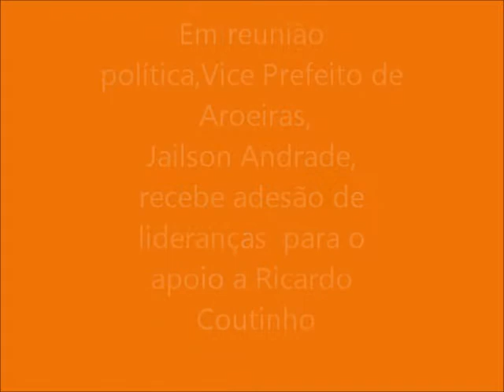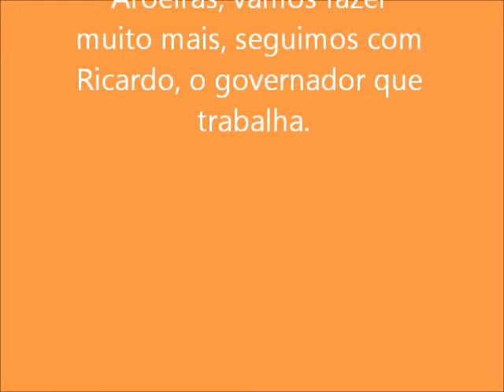Em reunião política, o vice Prefeito Jailson Andrade, recebe adesão de lideranças em apoio a Ricardo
Em reunião política, o vice Prefeito Jailson Andrade, recebe adesão e reforça ainda mais o apoio a Ricardo Coutinho no 2º turno.

O vice Prefeito de Aroeiras, Jailson Andrade (PSB), convocou a militância e lideranças políticas na sexta (10), com o objetivo de fortalecer a campanha no segundo turno do Governador Ricardo Coutinho (PSB).
Reforçando também para a campanha de reeleição da Presidente Dilma (PT).
O encontro foi realizado na residência da mãe do vice Prefeito, Lúcia Bezerra na rua Manoel Barbosa Monteiro em Aroeiras Paraíba.
Na reunião, o vice Prefeito recebeu o apoio do grupo político que votou em Vital do Rêgo (PMDB), no primeiro turno. Como é o caso do suplente de vereador Evandro de Lucas, ainda  Genival do Rêgo, ex vereador e atual suplente, agora, vota em Ricardo Coutinho. Ambos deram 862 votos  a Ricardo.
Esteve presente a militância 40 representada pela juventude e lideranças políticas do Município.
A abertura do encontro foi dada pelo vice Prefeito Jailson Andrade que em suas palavras, disse: “Peço empenho de toda a militância assim como foi no primeiro, que seja mais ainda no segundo turno”. Finalizou.
Agradeceu também o apoio das lideranças que estão engajados na campanha de Ricardo como Evandro de Lucas e Genival do Rêgo.
Ainda agradece a todas as lideranças e militantes que estiveram presente.